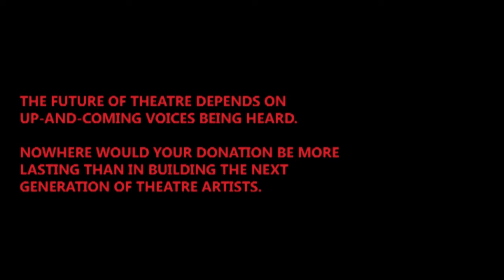2 Burn - Meet the Artists (Part I)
2 Burn premiers August 2011 at the New York International Fringe Festival.

In a perfect world, making theatre would be like sex -- no one would have to pay for it. But times are tight and our pockets are collecting lint. The benefits of donating to established non-profits may be obvious, but consider the importance of giving to lesser-known companies like ours. The future of theatre depends on up-and-coming voices being heard, and nowhere would your donation be more lasting than in building the next generation of theatre artists.